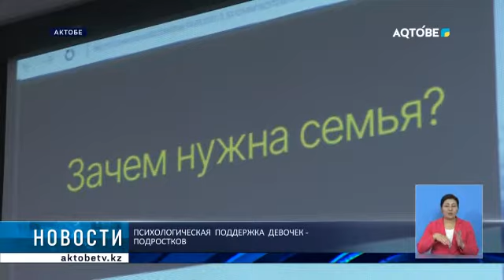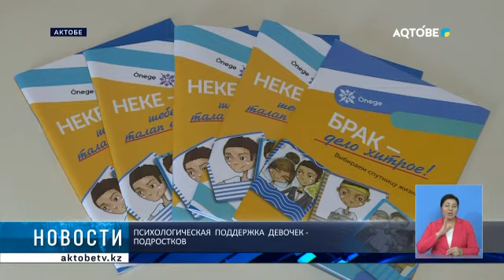Психологическая поддержка девочек-подростков